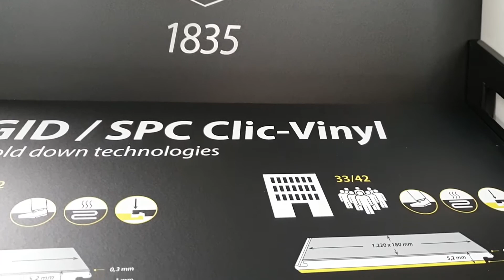Noyeks - Vinyl Flooring - Top Quality Vinyl Planks Supplied & Delivered To Anywhere In Ireland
We supply beautiful, environmentally friendly and durable vinyl flooring. These quality vinyl floor planks are ideal in any area of the home or in some commercial interiors. Dimensionally stable vinyl planks are resistant to water and feature an extremely robust base, easy to install click system and natural-looking decors.

We are 100% Irish owned business & have been specialists in timber products for over 125 years.